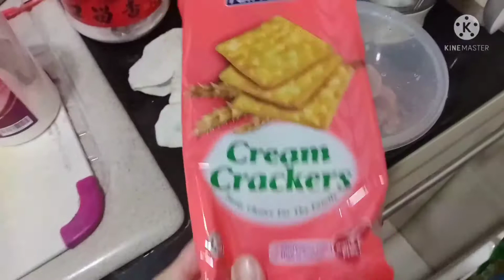Katsudon simplehan lang natin